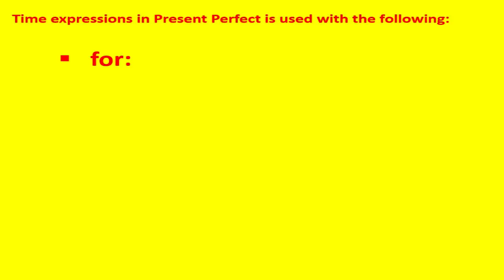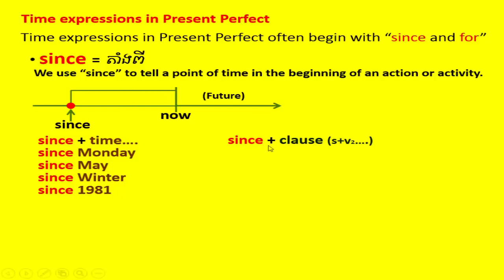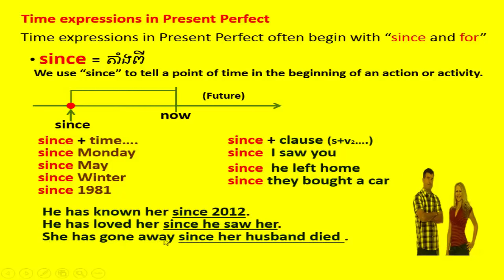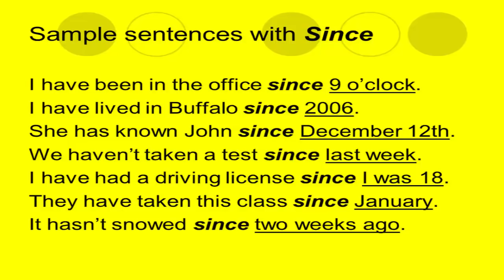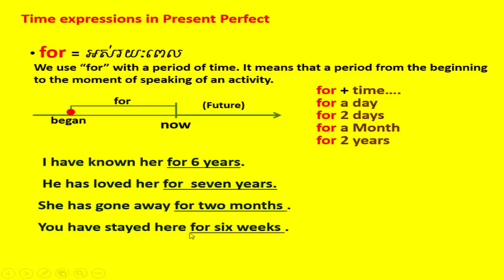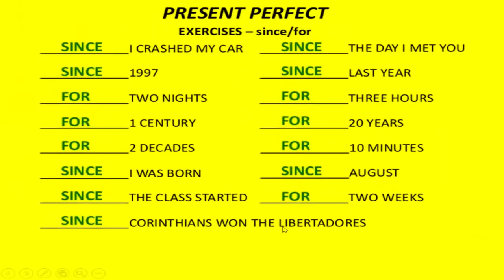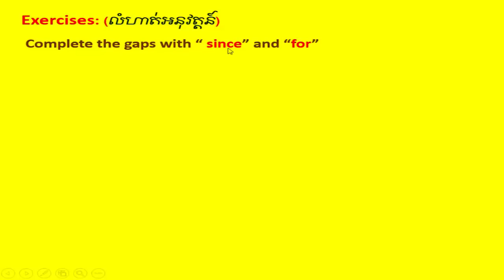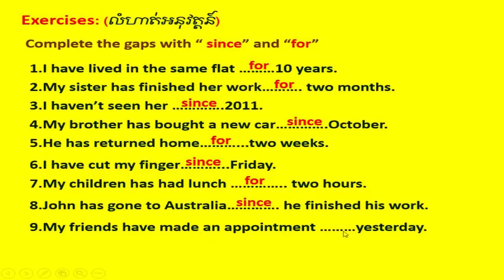Present Perfect in Khmer, part 3: បច្ចុប្បន្នកាលបរិបូរណ៍ ភាគទី៣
Present Perfect Tense​​​​ part 3.